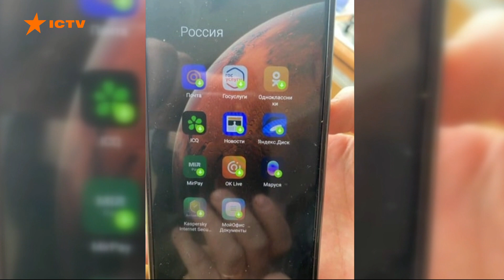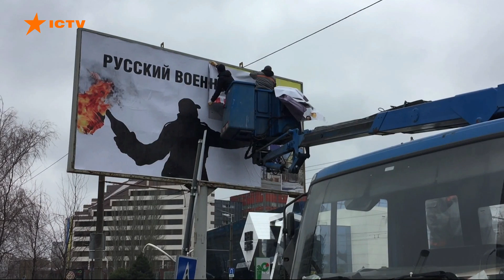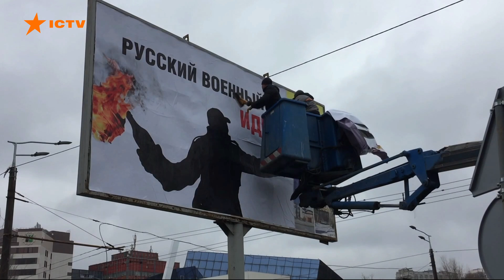Вікна-новини. Випуск від 03.03.2022 (02:30)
Випуск програми Вікна-Новини на СТБ – актуальні новини країни та світу за 3 березня 2022 року:

🔻Триває 7 день війни, яку розв’язала Росія проти України.
🔻Ворог зазнає великих втрат (близько 6000 російських військових).
🔻США закрили повітряний простір для Росії.
🔻Окупант намагається вести інформаційну війну та поширювати фейки щодо української капітуляції.
🔻2 березня відбулися переговори з РФ.
🔻Генасамблея ООН схвалила резолюцію, у якій закликала РФ негайно вивести війська з України.
🔻Одна з бригад української армії укріплюється на околицях Горлівки Донецької області.

Побач більше!